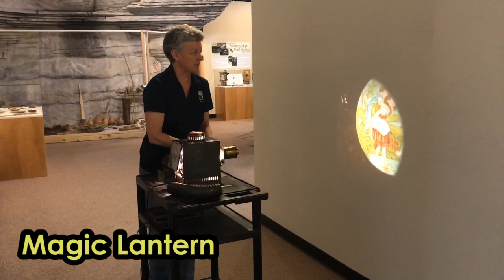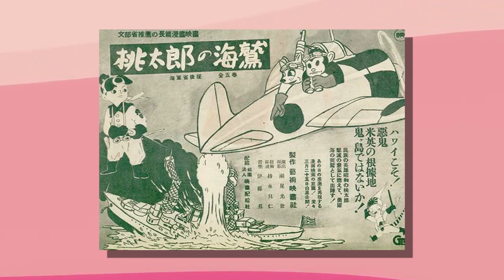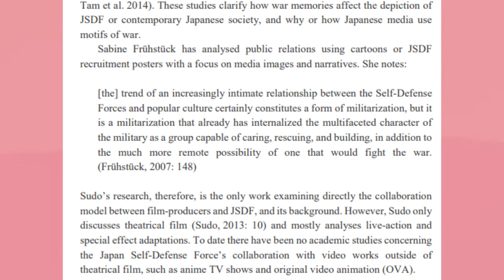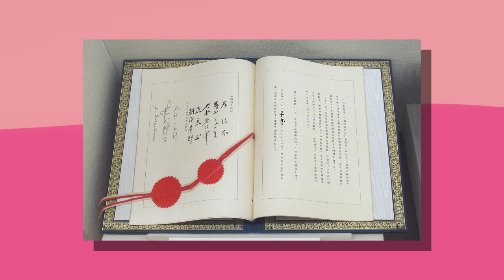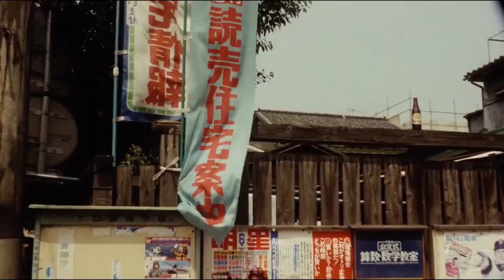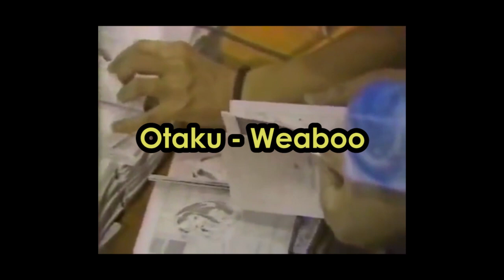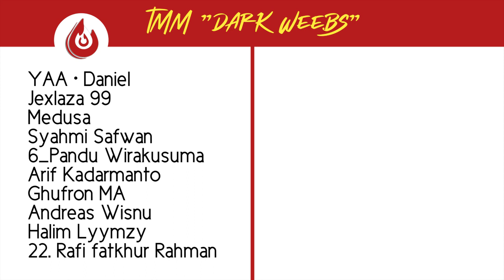ANIME SEBAGIAN BESAR DARI PR*PAGANDA ??